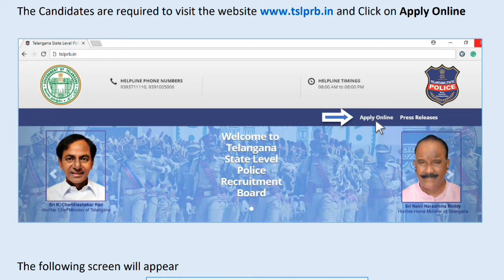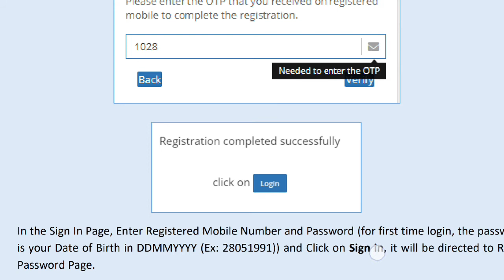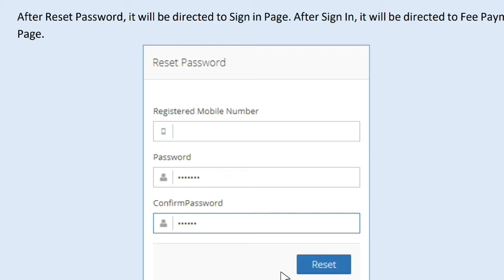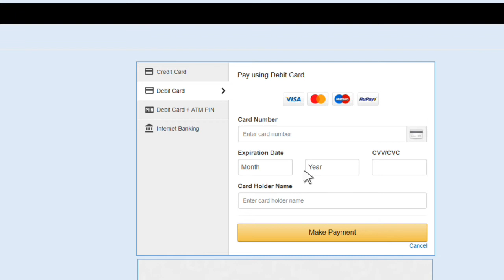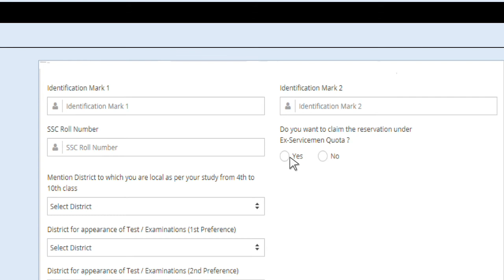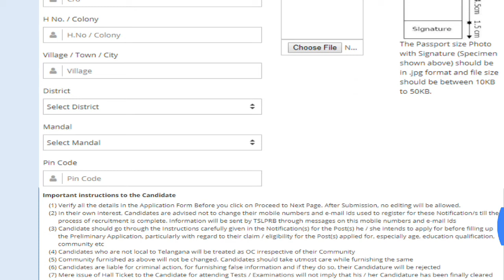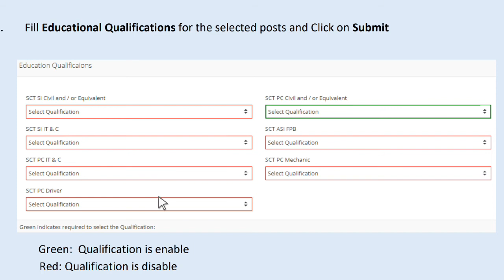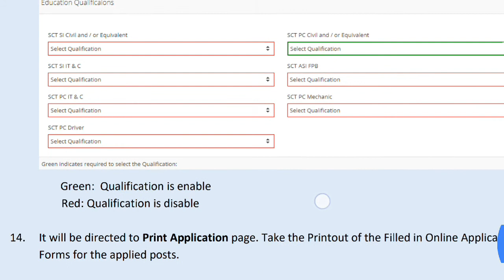HOW TO APPLY ONLINE SI/CONSTABLE JOBS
HOW TO APPLY ONLINE APPLICATION SI/CONSTABLE POSTS

TSLPRB